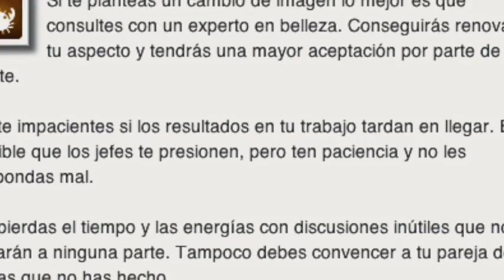Horoscopo del día 5 de Julio del 2014: Cancer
Cancer:

Si te planteas un cambio de imagen lo mejor es que consultes con un experto en belleza. Conseguirás renovar tu aspecto y tendrás una mayor aceptación por parte de la gente.

No te impacientes si los resultados en tu trabajo tardan en llegar. Es posible que los jefes te presionen, pero ten paciencia y no les respondas mal.

No pierdas el tiempo y las energías con discusiones inútiles que no te llevarán a ninguna parte. Tampoco debes convencer a tu pareja de cosas que no has hecho.